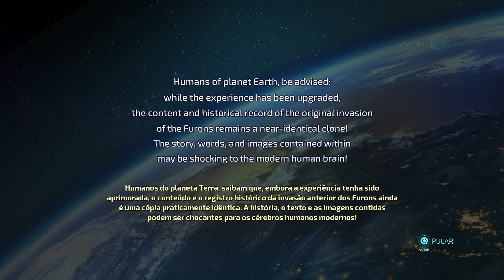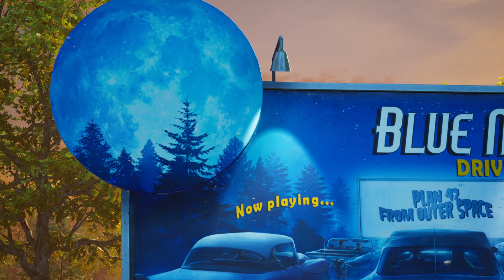Destroy All Humans!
PlayStation 4